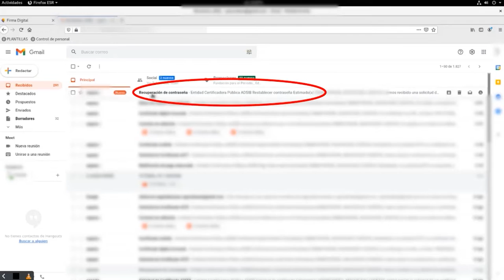RECUPERAR CONTRASEÑA - FIRMA DIGITAL ADSIB